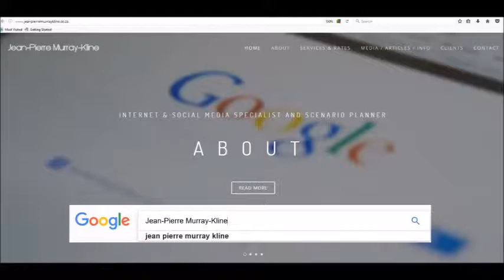Jean-Pierre Murray-Kline - A short Facebook E commerce Article - April 2017